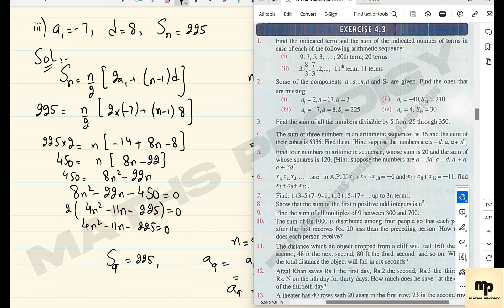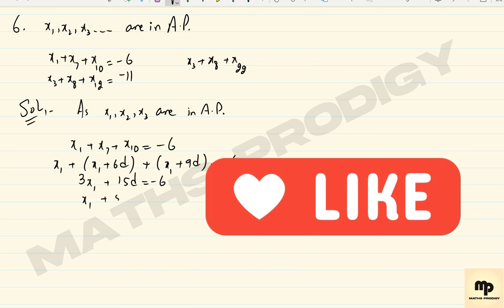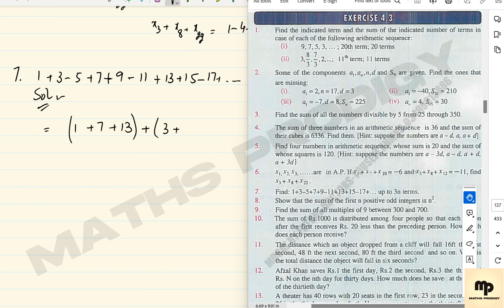Ex-4.3 (Arithmetic Series) | Unit-4 |1st year Maths, Kpk Board | 2024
Welcome to the channel "MATHS PRODIGY" - 🧠✨

🔍 What to Expect:

Whether you're a student preparing for IGCSE, in Grade 9th or 10th, or navigating through the challenges of 1st and 2nd year, we've got you covered!

Say goodbye to the calculator as we guide you through shortcuts, tips, and tricks for rapid and accurate mental math.
We break down complex concepts into digestible, step-by-step explanations, ensuring you not only understand but excel in your exams.

From algebraic equations to geometric theorems, our videos cover the entire spectrum of Grade 9th and 10th mathematics.

Our channel provides in-depth solutions for the intricate problems you encounter in 1st and 2nd-year mathematics courses.
Let's make math not just a subject but a skill you can proudly wield! 🌐📏

In this video:
LECTURE # 43 EXERCISE 4.3(PART#1)( Q1TO Q4) UNIT#4 SEQUENCES & SERIES , FIRST YEAR MATH KPK BOARDS
EX 4.3 Q1 to Q7 11th Math FBISE & KPK Sir Waqar Hussain
Online maths lectures fsc math part 1 chapter 4 | lecturer asad ali
Exercise 4.3 FSC Part 1, class 11 Math KPK Board | Ch 4, |Complete | F.S.C & I.C.S | Lecture 3
Ex 4.3 Class 11 kpk Peshawar Board
Sum of first n terms of an Arithmetic Series
sequence definition in mathematics
sequence definition in mathematical terms
arithmetic sequence definition in math
geometric sequence definition in math
sequence definition math example
Introduction Arithmetic Mean
Introduction Arithmetic Series
Unit-4 Sequence and Series
Exercise 4.3 - Introduction
Ex - 4.3
1st Year Maths
Kpk Board
Khyber Pakhtunkhwa Board
Mathematics Lecture Series
Maths Prodigy
Maths exam preparation
kpk fsc 1 maths
1st year maths chapter 4
maths
1st Year Maths
Exam Preparation
2024
Mathematics Tutorial
Study Tips
Math Learning
Education
Exam Tips
Board Exam 2024
Exam Strategies
Learning Resources
Study Session
Educational Video
Solutions in HD
Best Solutions
FBISE
Federal Board

UNIT 4 FIRST YEAR MATH KPK BOARDS.
Ex - 4.3
1st Year Maths
Kpk Board
Khyber Pakhtunkhwa Board
Mathematics Lecture Series
Maths Prodigy
Maths exam preparation
1st year maths chapter 4
maths
1st Year Maths
Exam Preparation
2024
Mathematics Tutorial
Study Tips
Math Learning
Education
Exam Tips
Board Exam 2024
Exam Strategies
Learning Resources
Study Session
Educational Video
Solutions in HD
Best Solutions
FBISE
Federal Board

0:00 Intro
0:38 Q-1 (Part 1 & 2)
04:59 Q-2 (Part 1 to 4)
15:14 Q-3
17:12 Q-4
22:22 Q-5
27:39 Q-6
32:29 Q-7
39:27 Q-8
41:06 Q-9
44:59 Q-10
48:45 Q-11
51:27 Q-12
53:49 Q-13
56:19 Q-14
58:41 Outro

arithmetic series
arithmetic mean